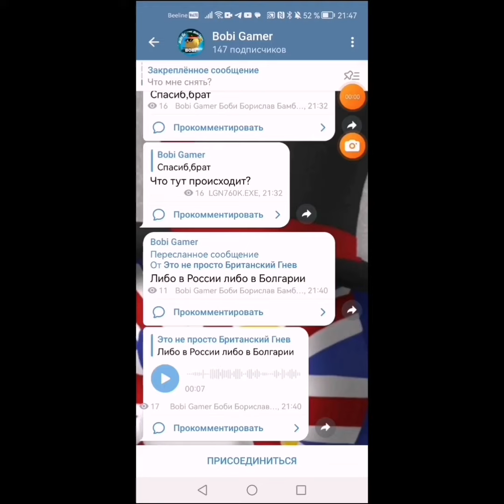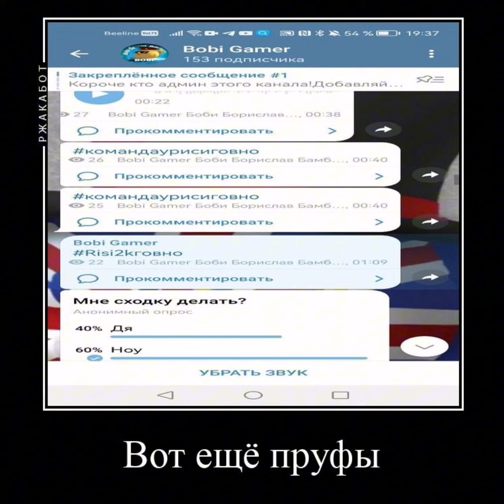ВТОРОЙ ПОЛНОЦЕННЫЙ РАЗНОС